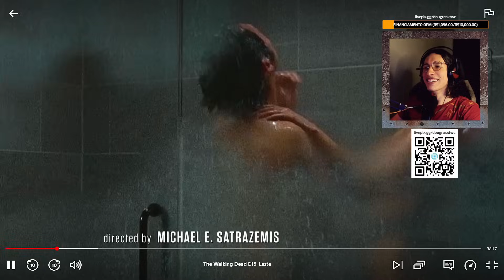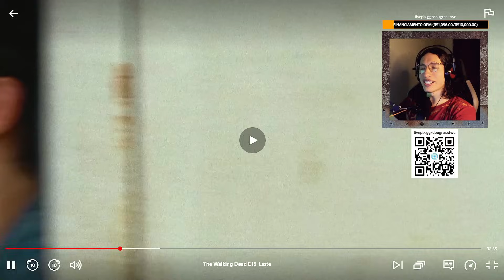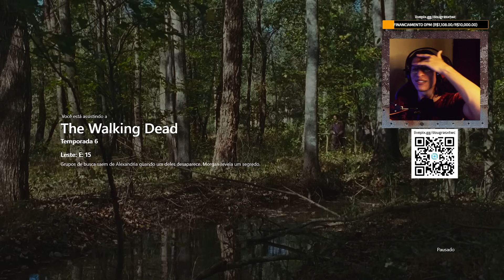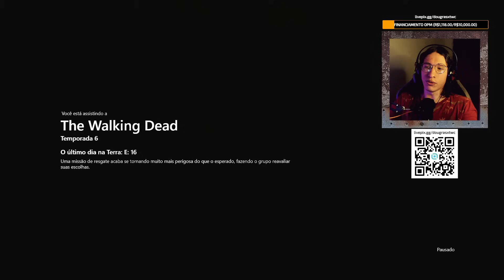O INÍCIO DO FIM AÍ!!! | REVENDO THE WALKING DEAD | 6x15 REACT